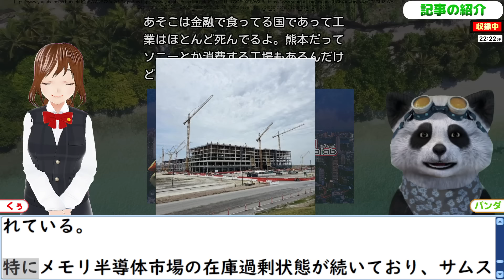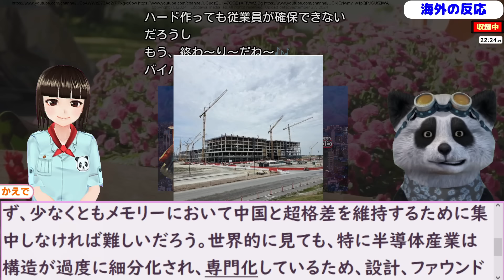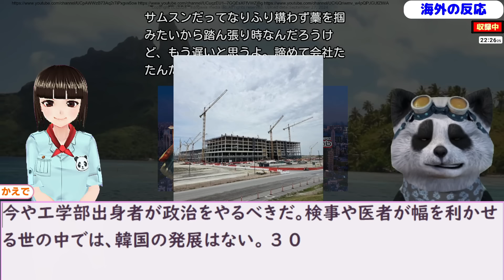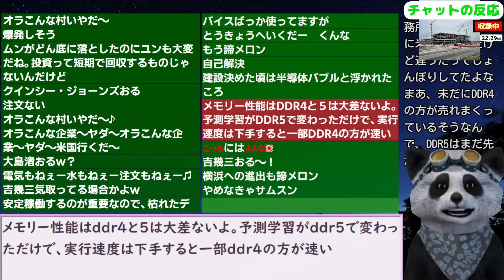韓国サムスンまた凋落！韓国と米国の新工場建築が全面延期になってしまう 24/9/25報道【ニュース･スレまとめ･海外の反応･韓国の反応】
更新2024/7/2